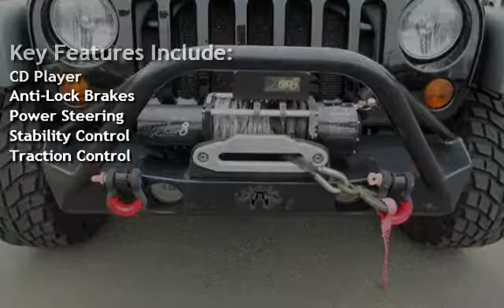2010 Jeep Wrangler Sport for sale in Glassboro, NJ